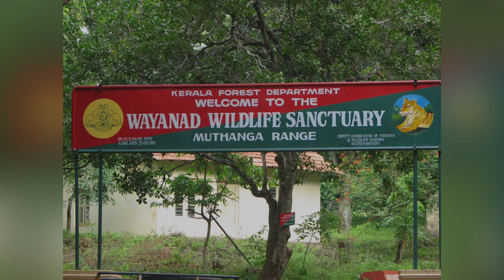സെന്റിന് 29,000 രൂപ വരുന്ന ഈ വീട് നിങ്ങൾക്ക് സ്വന്തമാക്കാം വയനാട്ടിൽ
വയനാട് കർണാടക അതിർത്തിയിൽ തോൽപ്പെട്ടി എന്ന സ്ഥലമുണ്ട് വയനാടും ജില്ലയും കുടക് ജില്ലയും ബന്ധിപ്പിക്കുന്ന സ്ഥലം അവിടെയാണ് 38 സെൻറ് സ്ഥലവും വീടും ഉള്ളത് സെന്റ് വെറും 29,000 രൂപയും 38 സെന്റിന് 11 ലക്ഷം രൂപയുമാണ് ചോദിക്കുന്നത്